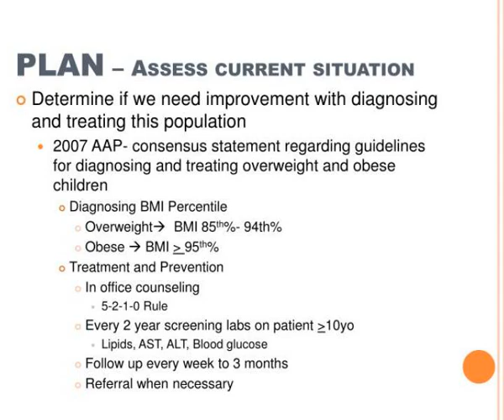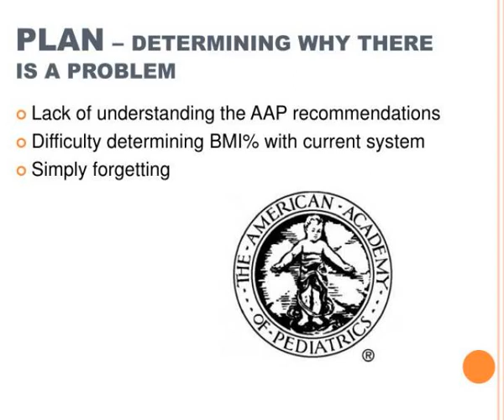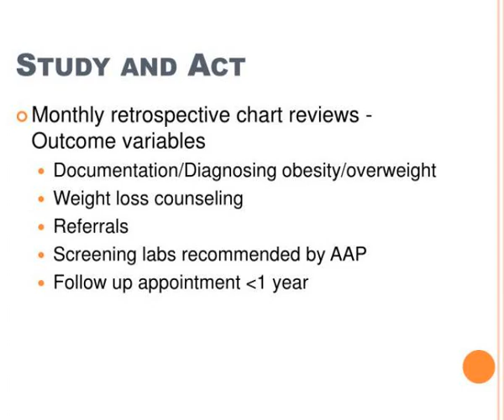back ground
A QI intervention in a resident primary care clinic to improve recognition and treatment of overweight and obese children.  Carly Scahill DO, Talia Glasberg MD, Molly Beleckis MD, Justin Ruoss MD, Kristina Gustafson MD MSCR,  Annie Andrews MD MSCR.  Back-Ground. Slideshow 3210955 by evita